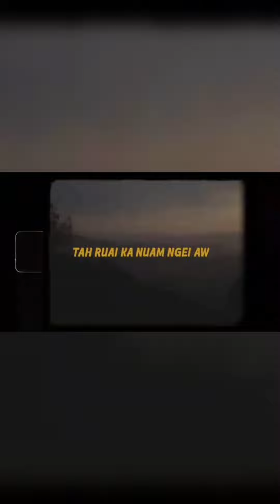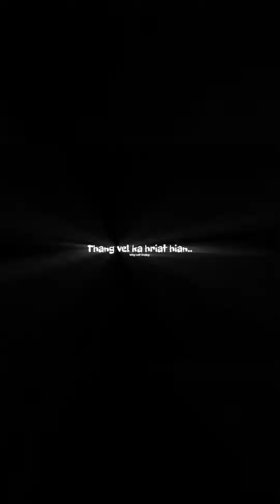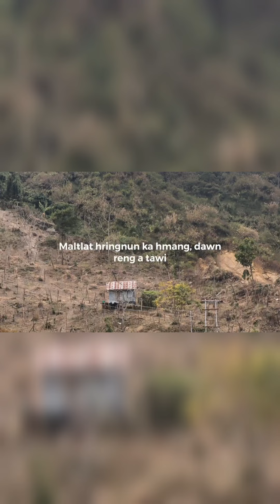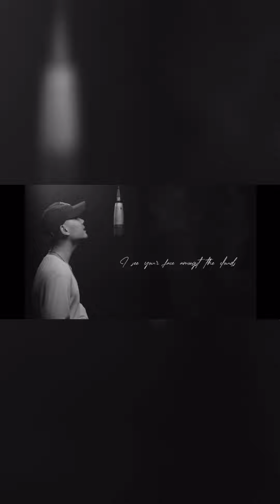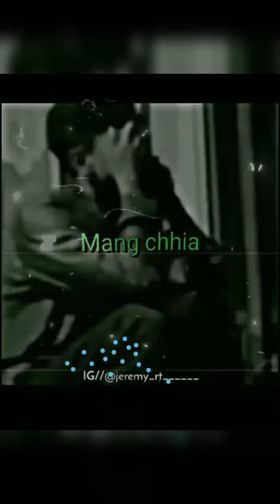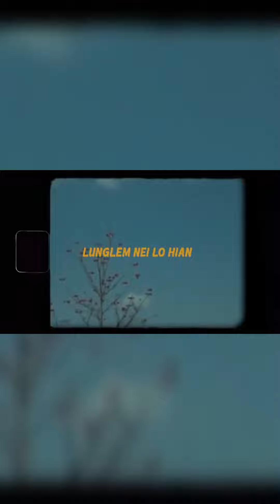Mizo hla hlu leh thar nalh zual te ❤️